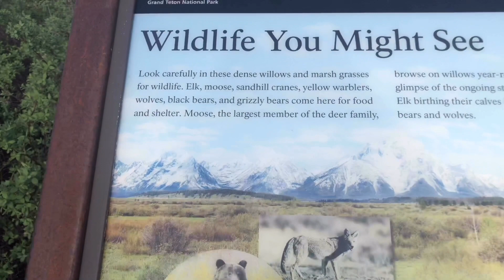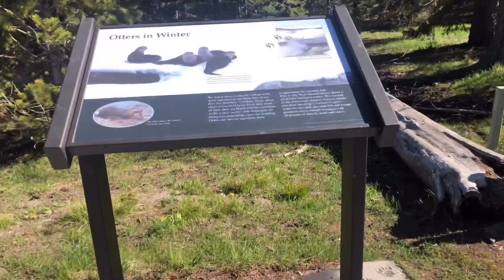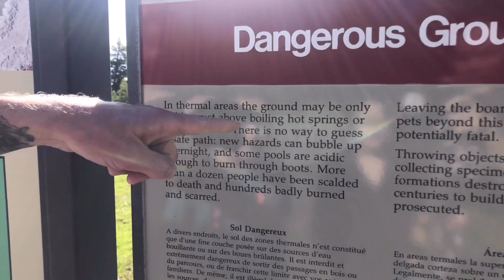Yellowstone National Park|Wyoming USA|Amazing Places on Our Planet|Part 1